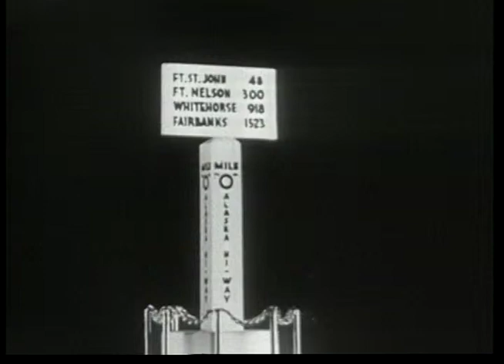Alcan Champs - Chevrolet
Live action black & white film. 230 seconds. 427 Words. Air date 1956.
Chevrolet Truck Division, General Motors Corp., Advertiser
Campbell-Ewald Inc. (Detroit), Agency
VanPraag Productions, Inc., Producer.